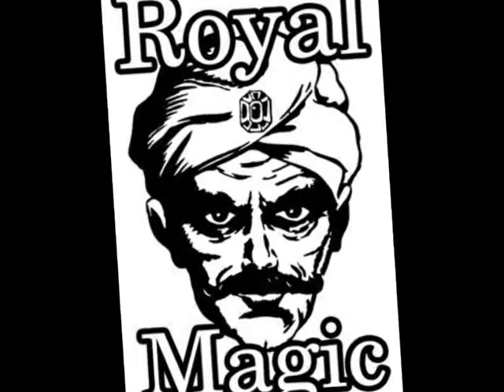Pin and Wand Trick by Royal Magic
Get Your Pin and Wand Magic Trick Today! Magic so Good its GUARANTEED!